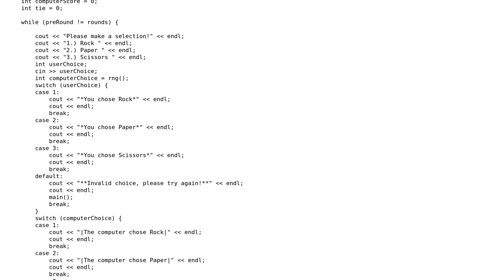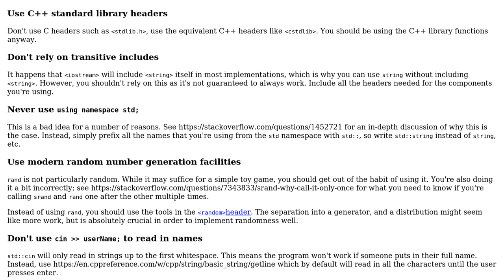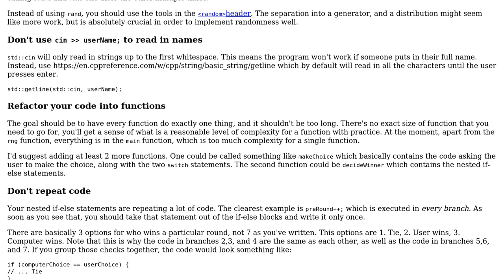Single player Rock Paper Scissors game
With thanks & praise to God, and with thanks to the many people who have made this project possible! You are responsible for your own actions.